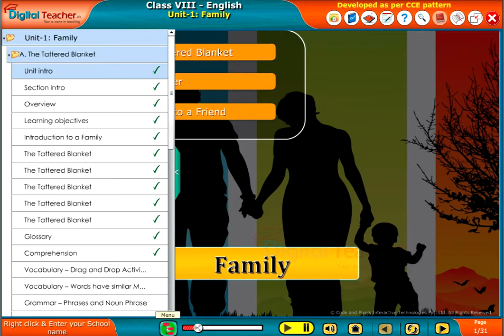The Tattered Blanket, Family – Learning App for Class 8 English SSC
The digital teacher explains a story which tells the importance of taking thoughtful decisions with a humorous touch. Know more